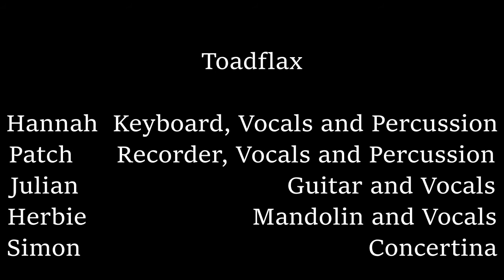Toadflax band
Toadflax performing at the David Hall open mic night in November 2021.
Set list: Eleanor Plunkett, The Mangled Badger (Banish Misfortune), Lord Inchiquin, Keep Hauling (author A.Cadie), Roslyn Castle, Si Beag Si Mhor.

Video editing by Jess Searle (thank you Jess)

Thanks also to the David Hall Arts Centre for all their professionalism on the night